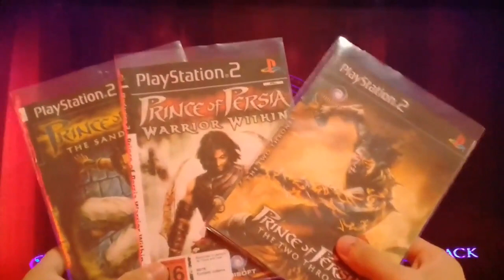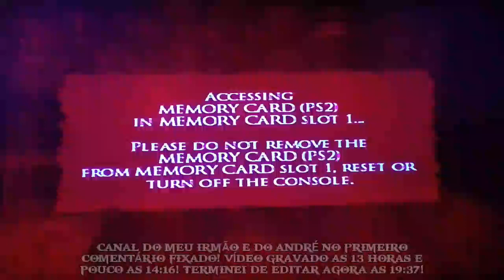PRINCE OF PÉRSIA WARRIOR WITHIN! #17 VOLTANDO NO TEMPO E PUZZLE DE LAVA!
Abril de 2024! As 13 horas e
pouco as 14:16! Deus Aben -
çoe todos! Leiam a Descrição
do vídeo! valeu!❤❤❤👇👇

Canal do meu amigao!:@AndréGamesYT.1 Valeu!👇

DEUS ABENÇOE TODOS!❤ VÍDEO GRAVADO DIA 12 DE ABRIL DE 2024! AS 13 HORAS AS 14:16! VALEU GALERA!, ASSISTAM A ILUSTRAÇÃO/NOVELA GÊNESIS HOJE! AS 22 HORAS! ESTÁ NO EP 38!,JA ESTA NO INICIO DA HISTORIA DE ABRÃO/ABRAÃO ASSISTAM PESSOAL! E VÃO ACOMPANHADO A BÍBLIA SAGRADA! PORQUE NEM TUDO QUE TÁ LÁ NA ILUSTRAÇÃO É O QUE TÁ ESCRITO NA PALAVRA DE DEUS!,É INCRÍVEL ESSA ILUSTRAÇÃO! JÁ ESTÁ INICIANDO A HISTÓRIA DE ABRÃO/ABRAÃO! MAIS CONHECIDO COMO PAI DA FÉ UM GRANDE HOMEM DA FÉ!,GOSTARIA MUITO QUE VOCÊS ASSISTISSEM❤ DEUS ABENÇOE A VIDA DE CADA UM! E QUE A PAZ DO NOSSO SENHOR E SALVADOR JESUS CRISTO ESTEJA COM TODOS! AMÉM! TODA HONRA E GLÓRIA SEJA DADA AO NOSSO SENHOR E SALVADOR JESUS CRISTO!❤ ATÉ A PRÓXIMA... ❤❤ DEUS ABENÇOE ATÉ... VÍDEO ENVIADO HOJE SEXTA FEIRA DIA 12 DE ABRIL DE 2024! AS 21:42! ATÉ A PRÓXIMA...